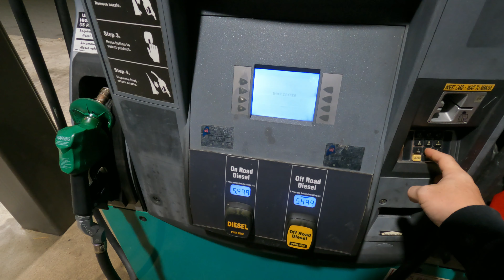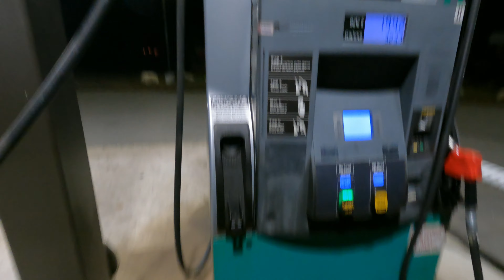Deep Sea Haddock fishing with Eastman's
Join me as I go Haddock fishing with Eastman's and meet up with  @StriperScott